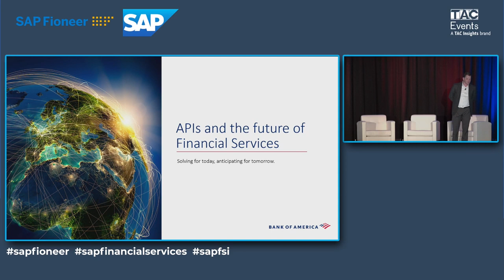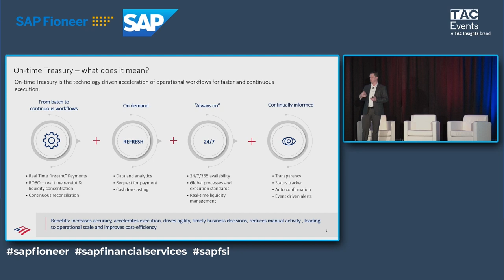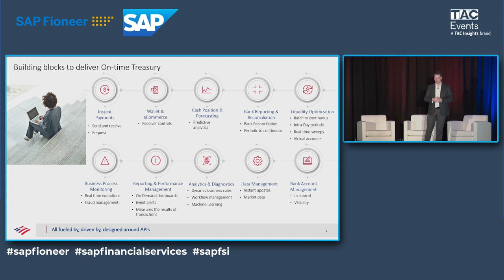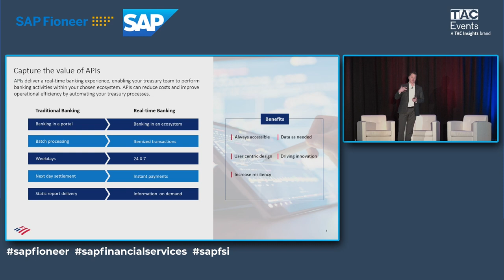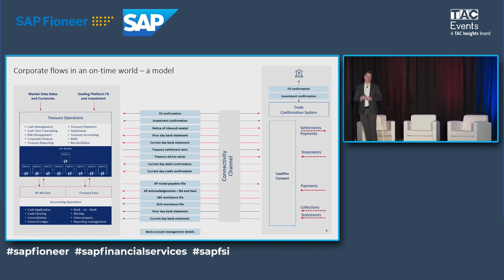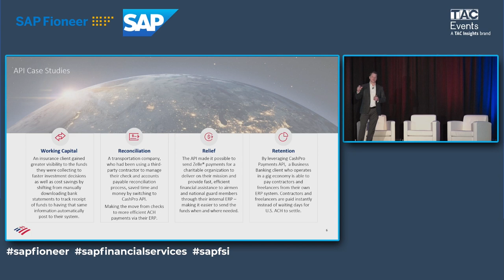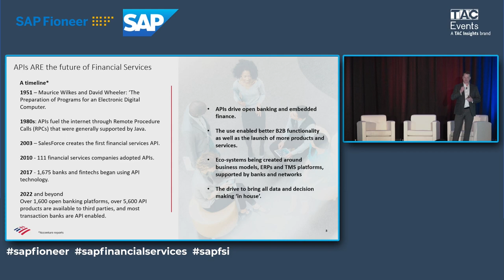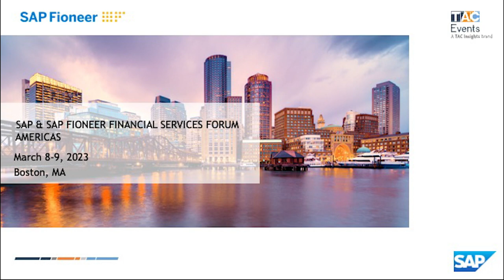APIs and the Future of Financial Services